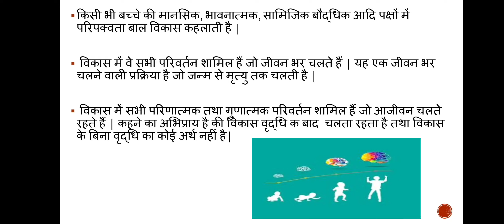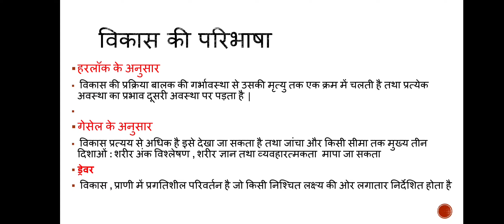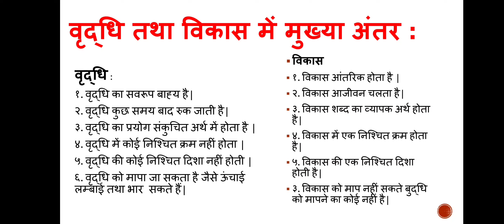बाल विकास की परिभाषा और वृद्धि और विकास मे अंतर#ctet